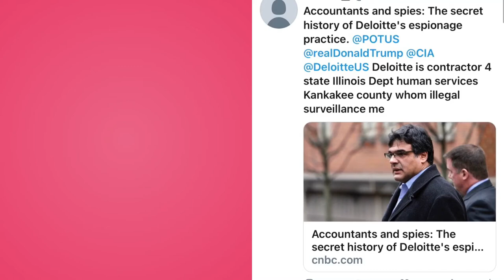SOURCE OF MY TARGETING. DELOITTE. CIA. DEPARTMENT OF DEFENSE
SOURCE OF MY TARGETING. DELOITTE. CIA. DEPARTMENT OF DEFENSE   DELOITTE IS THE STATE OF ILLINOIS DEPARTMENT HUMAN SERVICES KANKAKEE COUNTY CONTRACTOR WHOM ALSO CONTRACTS WITH CIA. DEPARTMENT OF DEFENSE. MY TARGETING BEGAN AT MY JOB WITH WORKPLACE BULLYING AND ALSO OUTSIDE OF WORK WITH ILLEGAL SURVEILLANCE, HARASSMENT WITH OLANES, DRONES, SATELLITES, HELICOPTERS, HACKING OF MY ELECTRONICS in KANKAKEE COUNTY ILLINOIS.